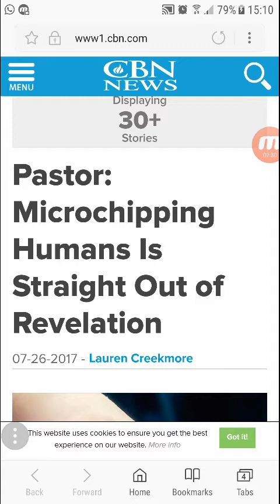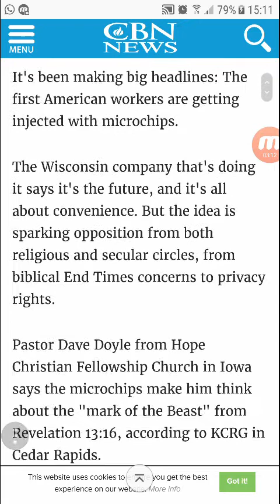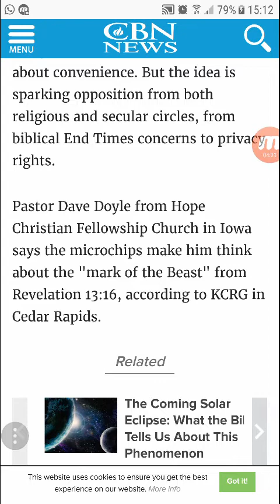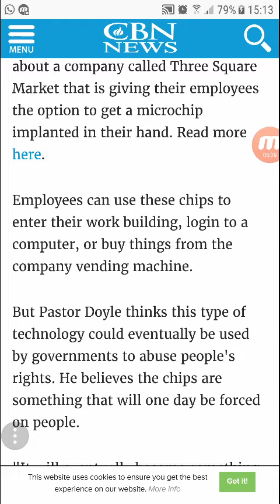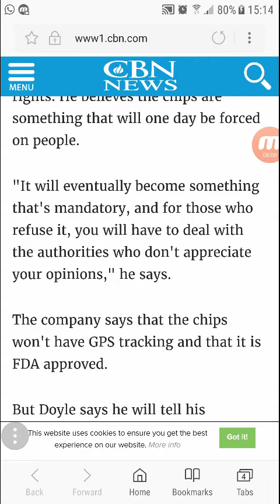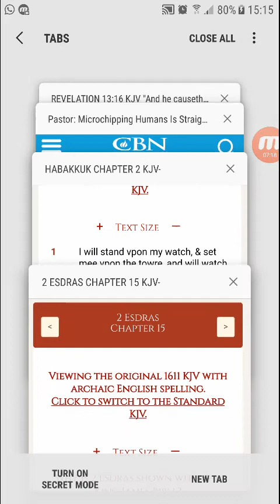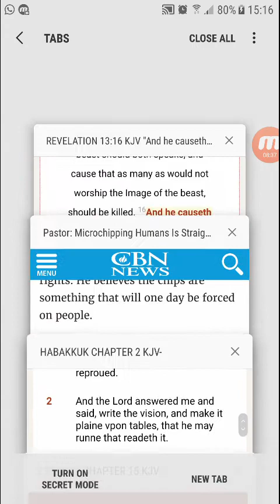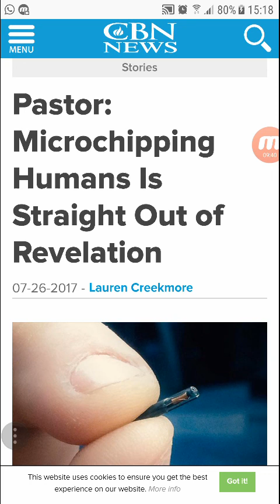Pastor: Microchipping Humans Is Straight Out of Revelation- MARK OF THE BEAST